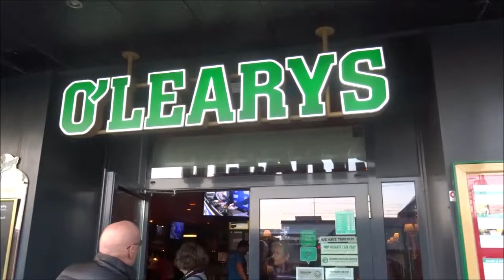O'Learys at Hamar Norway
An Irish Pub, very pleasant pub, at Hamar, Norway.
Our first night in Norway. What a nice welcome.
Check it out:
Strandgata 21, Hamar